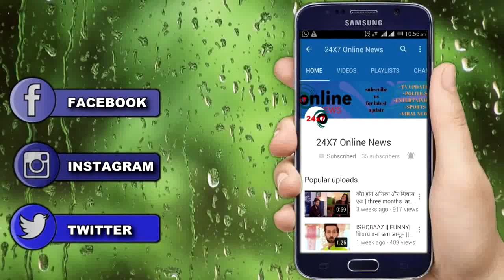BHAGYA LAKSHAMI || AYUSH उठाने वाला हैं बड़ा कदम, उड़ेंगे KARISHMA के होश